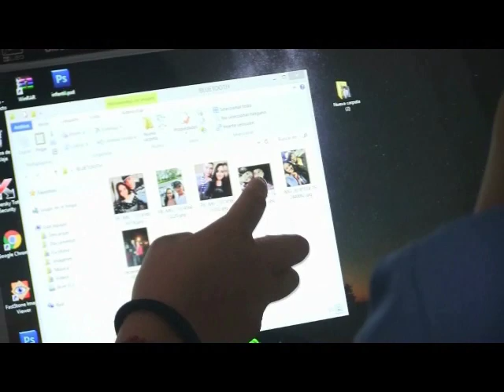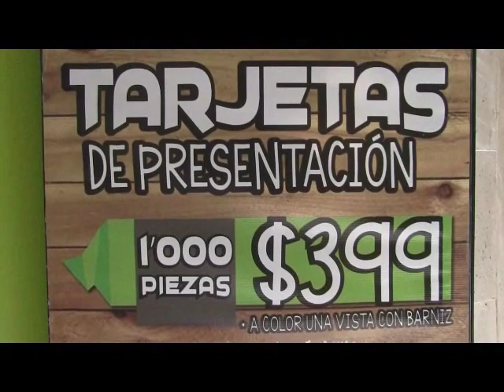NOTICIERO 6 DE ENERO 2020